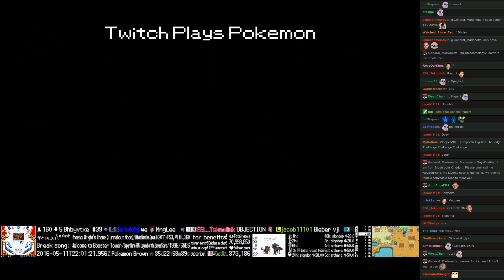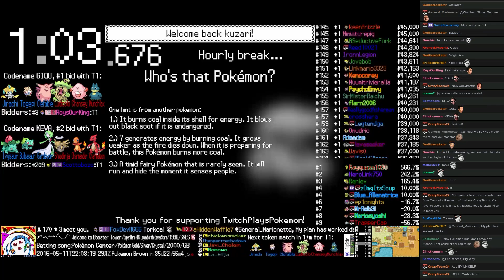Twitch Plays Pokémon Battle Revolution - Match #42092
Match #42092 [Blue: Piloswine, Drapion, Vigoroth] vs [Red: Slowpoke, Dustox, Cubone]